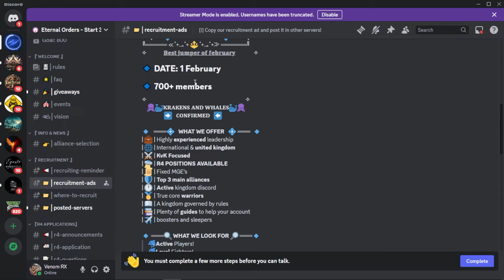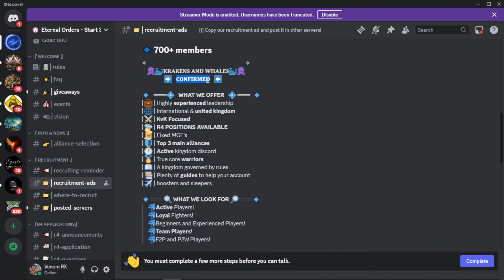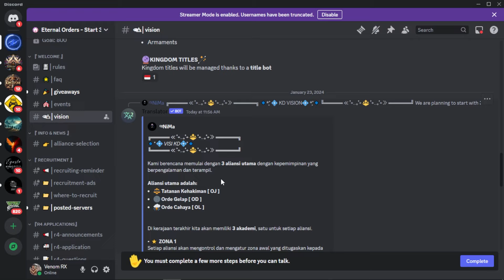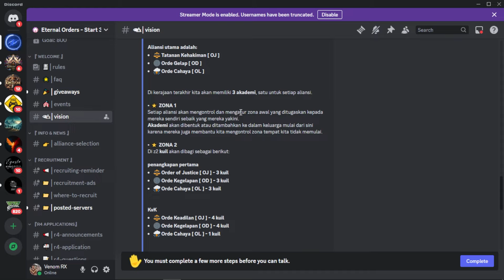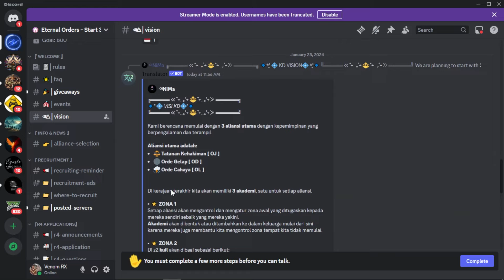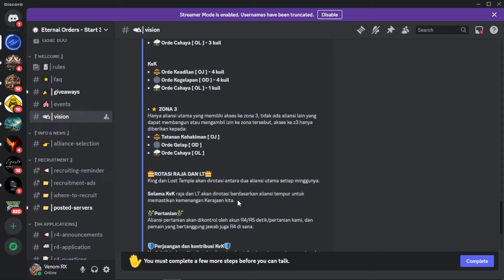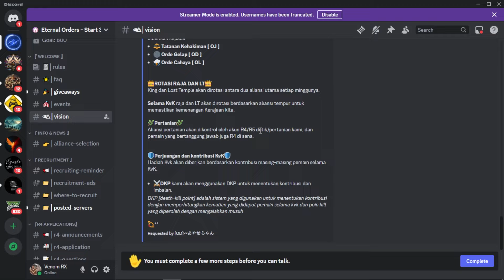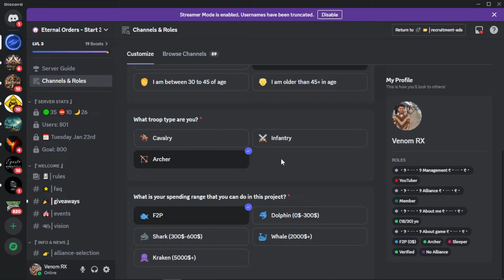MEMBAHAS PROJECT ETERNAL NIIH KALI KALI AJA ADA YANG CARI PROJECT BARU DI PROJECT INTERNASONAL